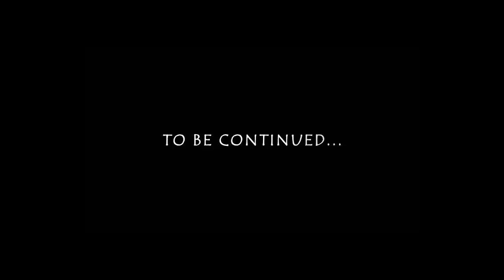INVOCATION IKKI GOD CLOTH | SAINT SEIYA AWAKENING KOTZ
saintseiya invocation ikki saintseiyawakening